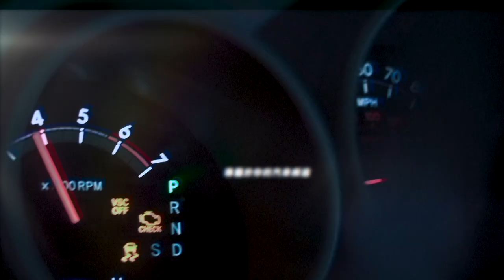地球黃金線歡慶3000集！11月9日（四）請鎖定 TVBS 56台《地球黃金線》